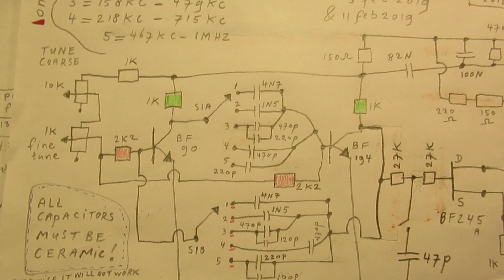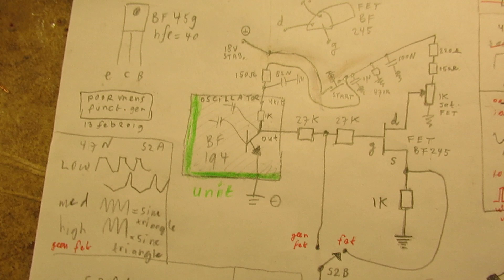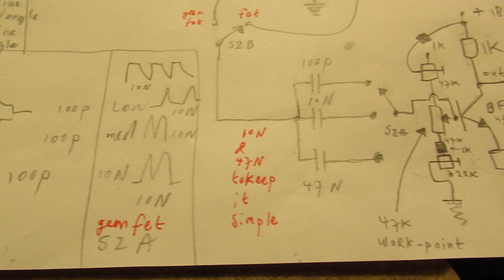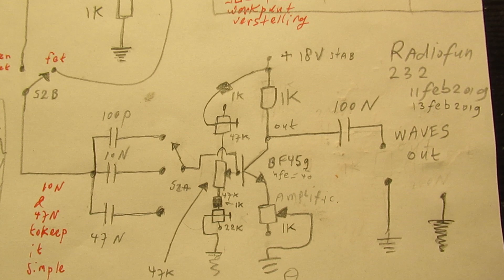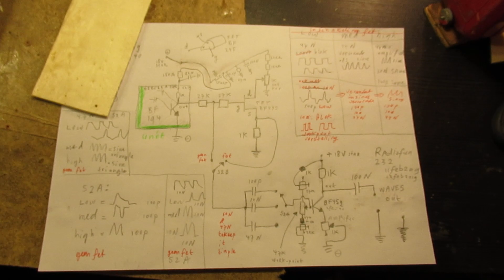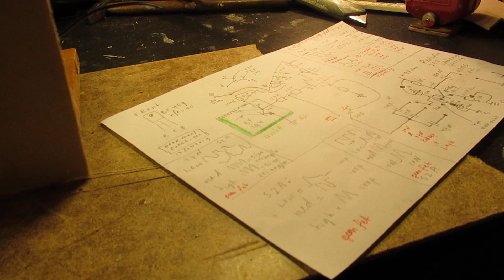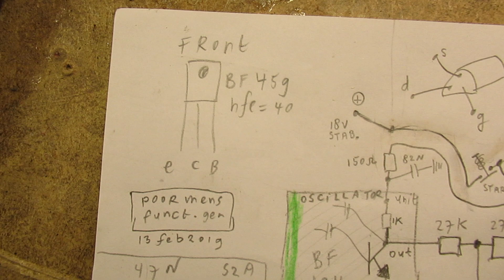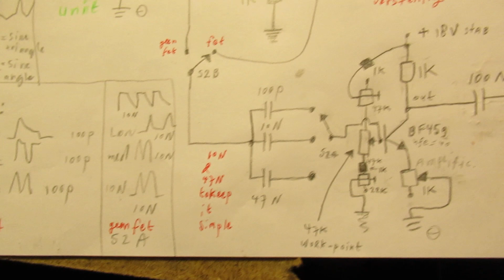Poor men's function generator part 3 (20 KC-1,7 MC max): buffer with BF 459 + expansion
Poor men’s function generator: PART 3 (23 KHz-1 MHz, max. 1,7 MC).. Final video with ALL the schematics is here

The aim was to make a simple (2 or 3 transistor) function generator that could generate as much as possible different waveforms between (say) 23 KHz (KC) and 1 MHz (MC).

On a 24 V power supply this R-C oscillator circuit proved to work at maximum 1,7 MHZ, so that can be used, alsof or radio applications.

On 18 V the maximum frequency is 1,2 MHZ (MC). That is a quite a high frequency for a simple R-C oscillator made with two HF transistors.

Stability: of course that depends on the quality of the used components, especially the capacitors, that all have to be ceramic (otherwise it will not work) + the (room) temperature. I found the stability of this oscillator “acceptable”, tested: within 1/1000 and 1/100 of the frequency.

I did only a coarse test by the way, so don’t expect too much, it was tested with a radio tuned to 1,7 MC, set to the mode: SSB to get out tiny frequency differencies.

The whole circuit is very suitable for many electronics and radio aims.

The aim is now (idea in this third video) to make 5 “outputs” to reach this goal (as many waveforms as possible):

1. Directly taking the signal out of the FET gate = pure triangle wave
2. Directly out of the collector of the BF transistor: kind of square wave (slope-hanging, variable slope with respect to frequency, could mean a square wave output on lower frequencies), but may be other same -like or sharper waveforms on higher frequencies, depending on the setting
3. By different coupling capacitors (10N/1N/100P): “pinching & peaking” the output signal, driven into the BF 459, this effect (= creating a peak signal with small pulses) will especially work when the HF signal generator transistor (BF 194) delivers its signal via the tiny input capacitor (100 pF) to its base on low frequencies (23 KHz - say 40 KHz). On higher frequencies (say above 50 KHz) that small 100 pF coupling capacitor has  no effect on the waveform that is transported into the base of the BF 459
4. Completely separate and nothing to do with this HF generator: I will mount a 50 Hz-60 Hz pure sine wave generator that I made in the past (video on YT) with a 555 Chip. It will be mounted in this HF frequency unit, without any relation to this HF circuit. Only for practical purposes and because I did not want to throw that properly working 50/60 Hz generator leave with no purpose.

In general: I show the “coarse outlines” about what I want to make in the future regarding this HF generator 23 KC-1 MC (or 1,7 MC) and what I made during the past days. The definite video of the circuit (video 4) will follow as soon as possible.

Be aware of that, I saw on the internet many of my circuits reproduced in a poor or even not proper way.  I can not help that, sorry. Upload 13 february 2019.